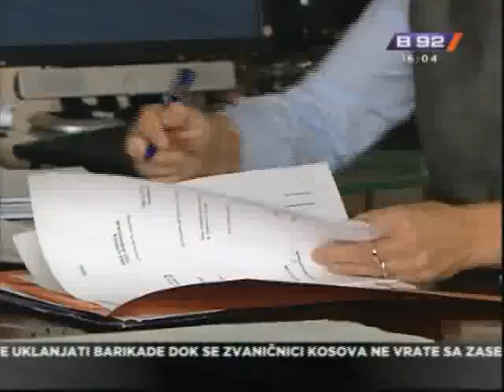Stanković: Informacije o istrazi nedopustivo cure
Ministar zdravlja Zoran Stanković kaže da je nedopustivo da se javnosti
saopštavaju rezultati iz ove istrage. Istražni sudija Specijalnog suda
Dragan Lazarević trebalo bi da sasluša bivšu direktorku Republičkog zavoda
za zdravstveno osiguranje Svetlanu Vukajlović zbog istrage o zloupotrebama
prilikom nabavka vakcina, saznaje B92.